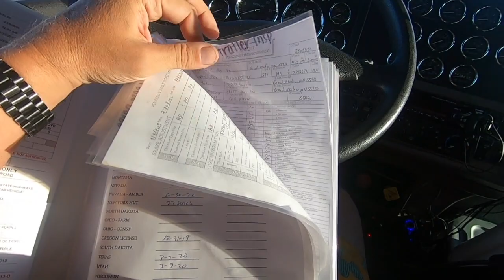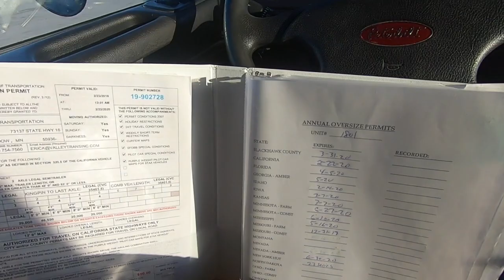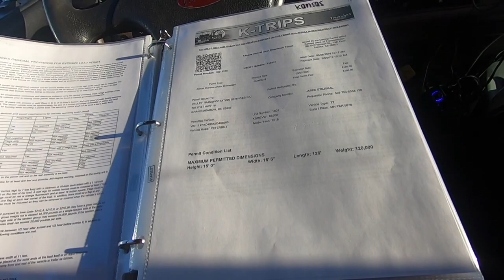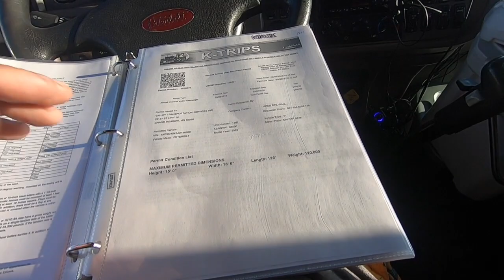Windfarm Load Day 2 Ep#S2-25 Heavy Haul Trucking Life on the Road Daily Vlog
September 17 2019 Tuesday Quanah TX "Permits Subpoenas and Me "